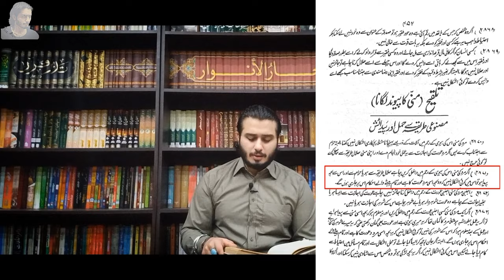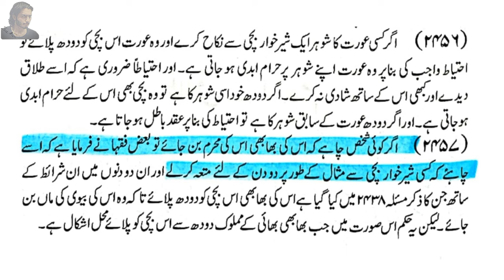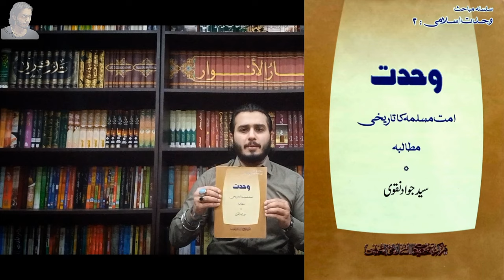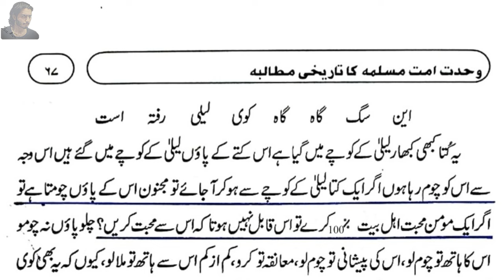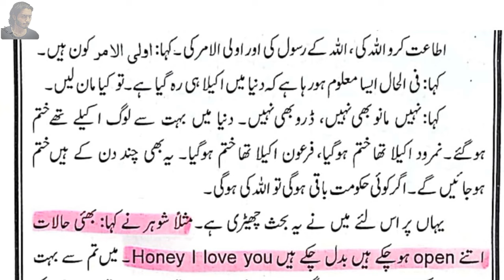Netflix use karna hai haram hai? Nusrat bukhari ki jahalat ka jawab